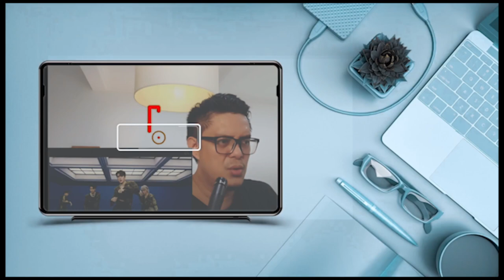SECRET NUMBER - HOLIDAY | SOUND ENGINEER REACTION